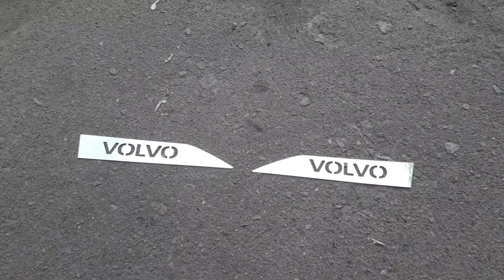VOLVO EVRO-6 НАКЛАДКИ НА ПОВТОРИТЕЛИ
Volvo EVRO-6 нами были изготовлены накладки на повторители.
   Изготавливаем защитные обвесы и хром пакеты из нержавеющей стали.
   Работаем как с оптовыми покупателями так и интернет магазинами.
с Уважением MIR-TUNING
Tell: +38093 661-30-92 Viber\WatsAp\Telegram